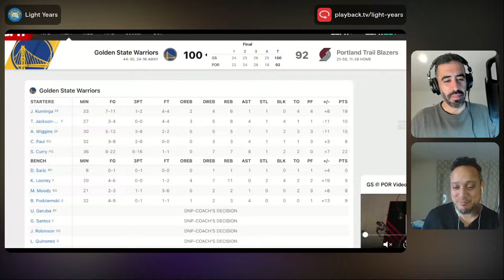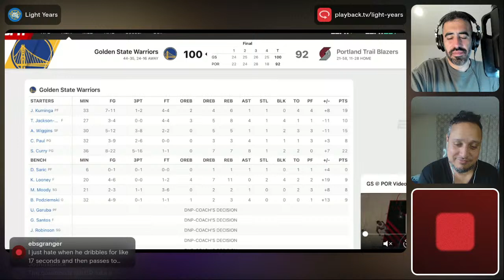GSW/Blazers Post Game